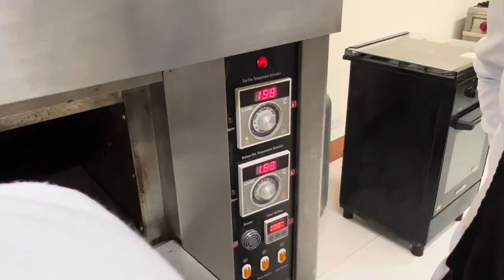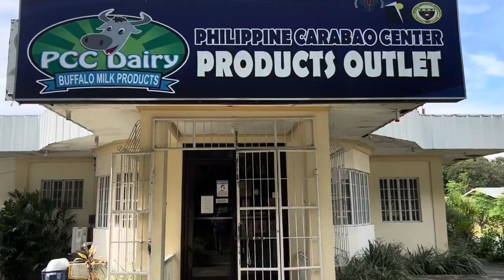College Diaries: busy days of a Hospitality Management Student Ep.3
Hello everyone! welcome back to another college vlog! Hope you guys enjoy this college diary. These past few weeks have been busy with laboratory activities and assignments.   I'm glad I was able to document some clips. I can't wait to share more bits of my life in college esp f2f classes, and the apartment life with my friends.   I'm very excited to bring you guys along with me. Anyway, thank you so much for hanging out with me, see you on my next video🤍